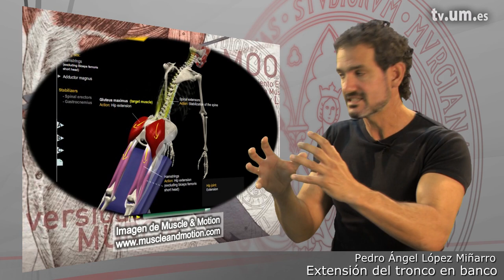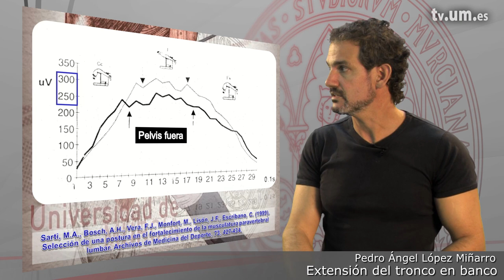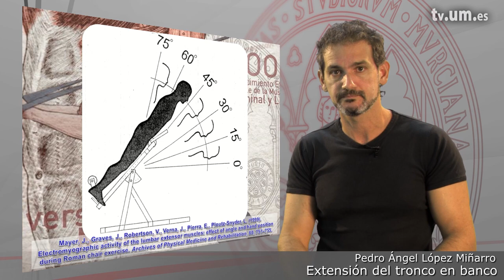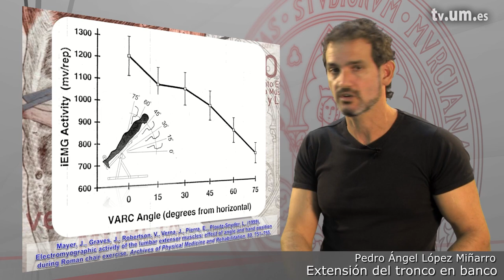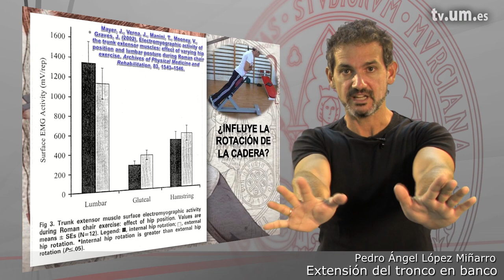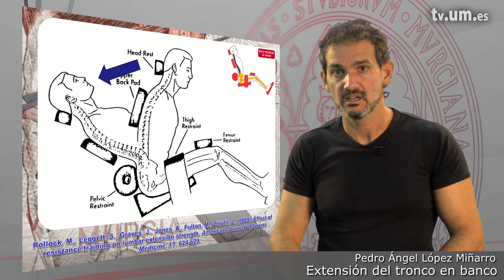4 9 2 Tutorial científico extensión del tronco en banco